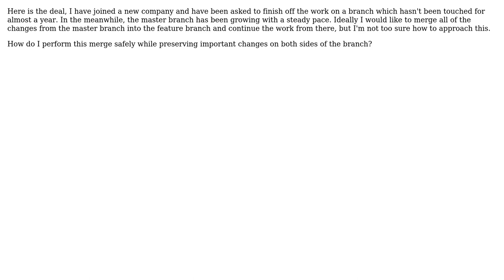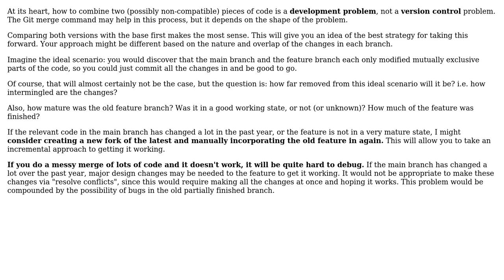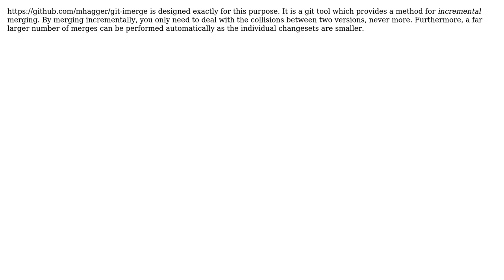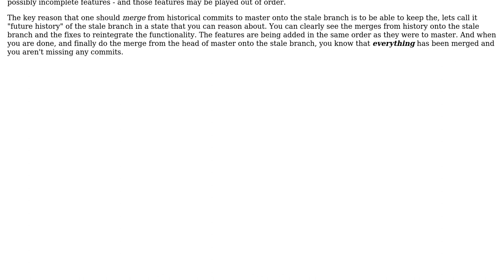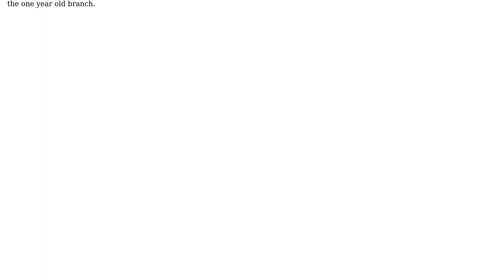Software Engineering: How do I approach a complicated merge? (6 Solutions!!)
Software Engineering: How do I approach a complicated merge?

With thanks & praise to God, and with thanks to the many people who have made this project possible! | Content (except music & images) licensed under CC BY-SA | Music | Images & others | With thanks to user Vlad Spreys user Joe user GavinoGrifoni user Brad Thomas user Andy and the Stack Exchange Network Trademarks are property of their respective owners. You are responsible for your own actions.